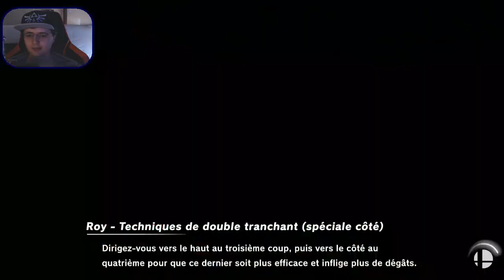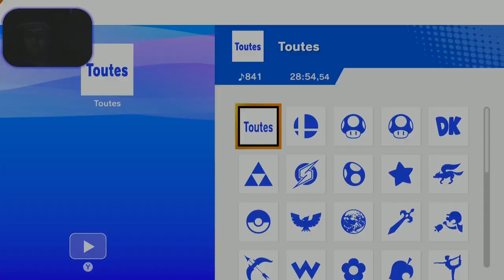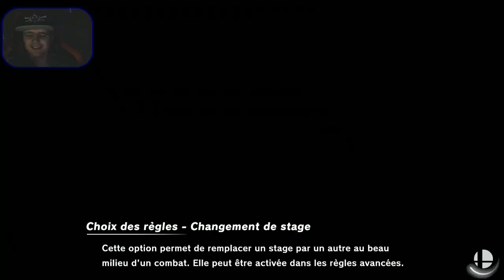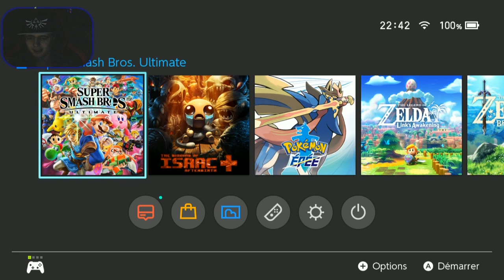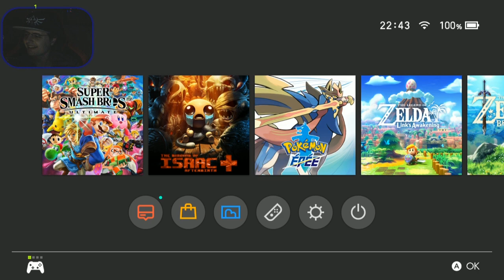SSBU avec Nico et Séréna - 12